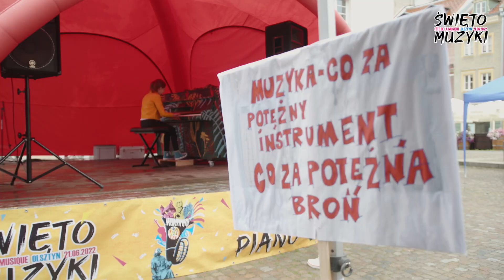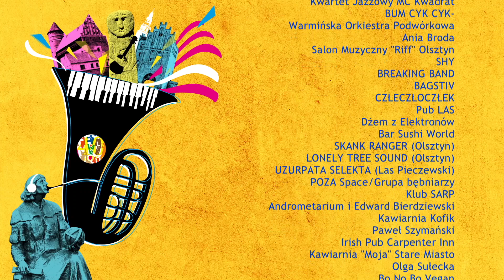OLSZTYN24: Podsumowanie Święta Muzyki 2022 w Olsztynie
Podsumowanie Święta Muzyki 2022 w Olsztynie | 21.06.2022
Realizacja video: Filmowanie Kreatywne Maciej Janicki
Zdjęcia: Maciej Janicki, Rafał Kotyrba i Andrzej Szramka